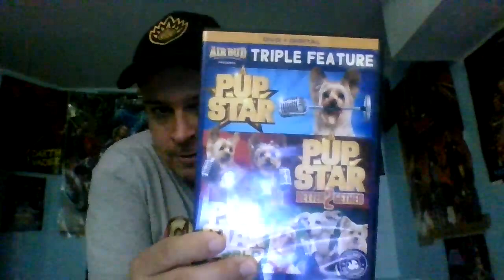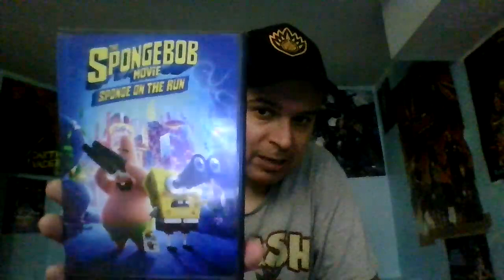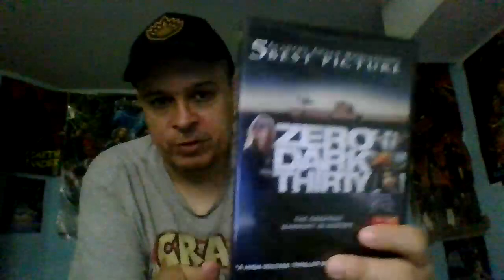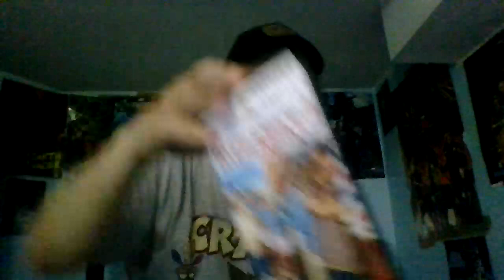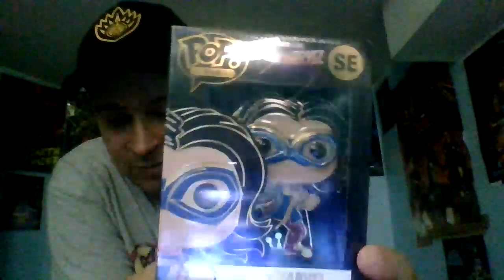June 2023 DVD/Collectible update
Summer is approaching and i got some things to see on physical media.Enjoy!